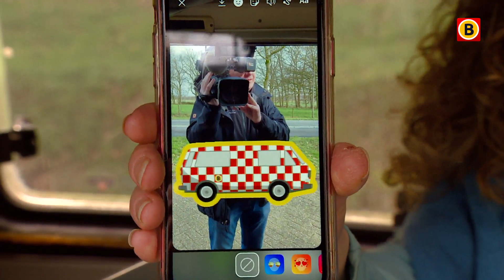Woofcamp, vlaggen en jarig zijn op schrikkeldag - Brabants Buske